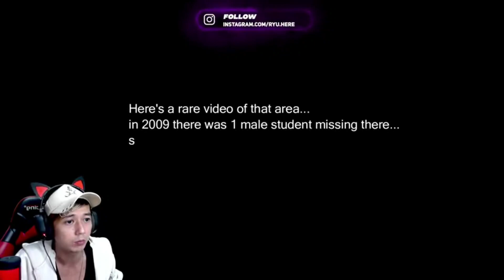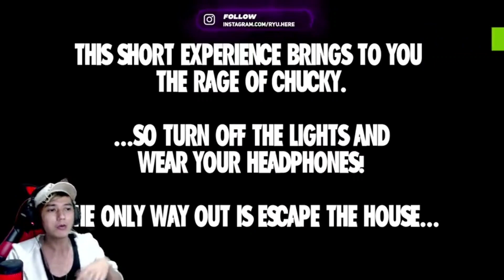SINGKAT TAPI BIKIN JANTUNG COPOT - TIGOR [ 3 Game Horror ]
konten ini sudah lama banget tidak saya buat lagi nah akhirnya saya bisa membuat lagi semoga kalian terhibur ya..
00:17 Game 1 Good Night
04:43 Game 2 Lost Tape Demo
14:52 Game 3 Chucky the good guys